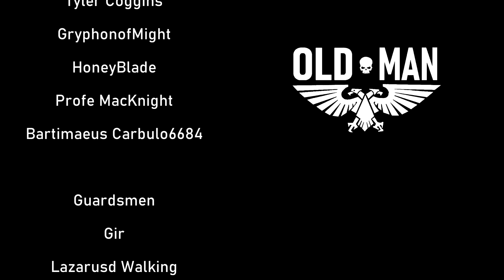Fireside Chats with Archo - Halo 3 to Halo 4 - "How Did We Get Here"